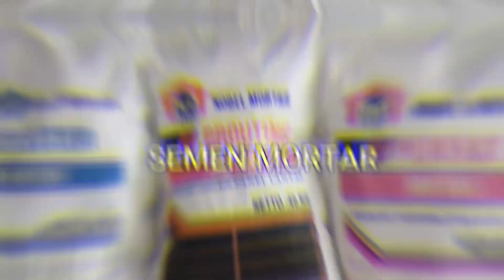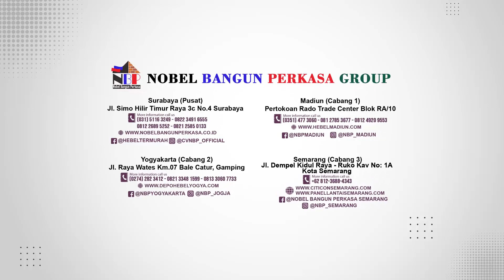INI RAHASIANYA..!!! PERSIAPAN PASANG PANEL LANTAI || MENGGUNAKAN STRUKTUR BESI BAJA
Kami juga menyediakan Material Building Modern :
- Bata Ringan
- Panel Lantai
- Panel Sandwich
- Semen Mortar
- Tandon Air
- Gypsum
- Baja Ringan / Hollow
- dll.